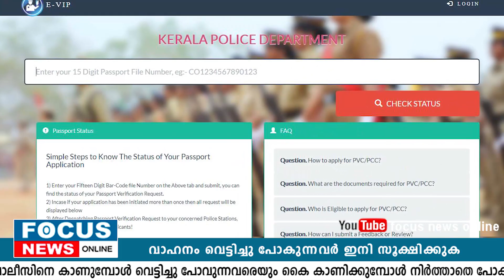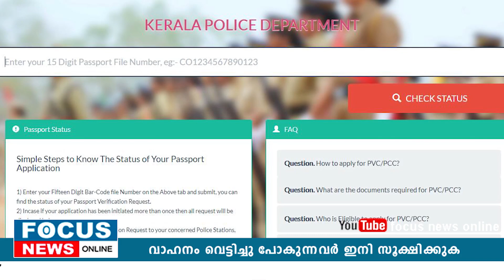പോലീസിനെ കാണുമ്പോൾ വാഹനം വെട്ടിച്ചു പോകുന്നവർ ഇനി സൂക്ഷിക്കുക